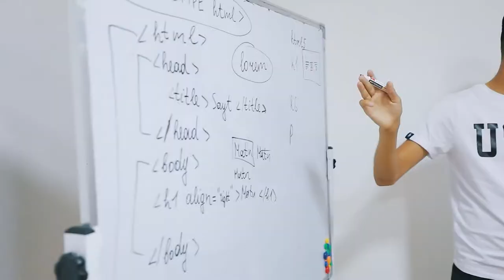"DATA" innovatsion o'quv markazi dars jarayonlaridan videolavha